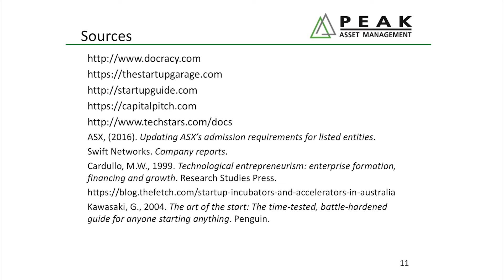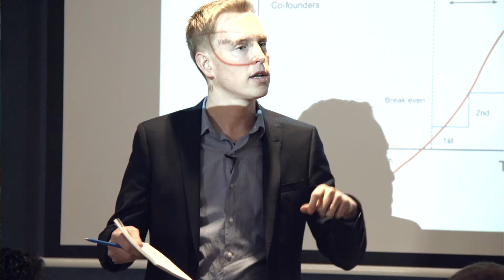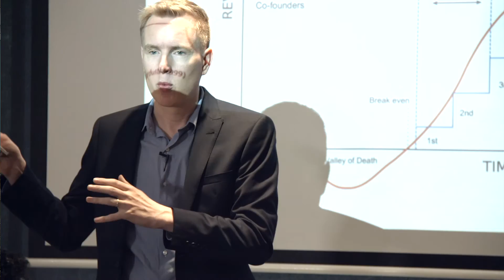What Venture Capitalists in Australia are Looking for in a Tech Startup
When venture capitalists in Australia are on the lookout for the next big thing in tech, they usually have a number of things they wanted to see. They’re looking for a cutting edge technology, they want a startup with good management, and potentially under funded. Watch this video from Alliance Software to further understand this.

Do you need an elegantly designed custom software?